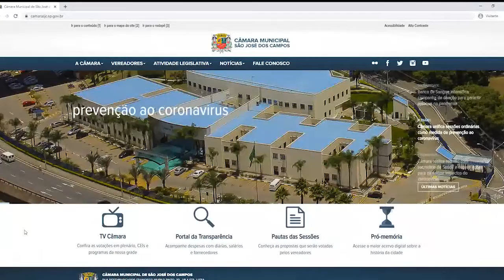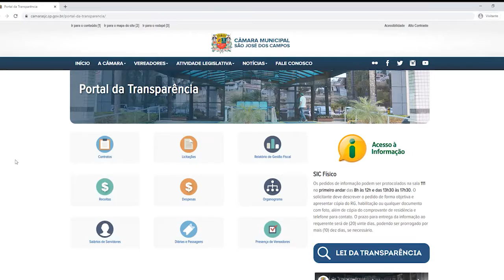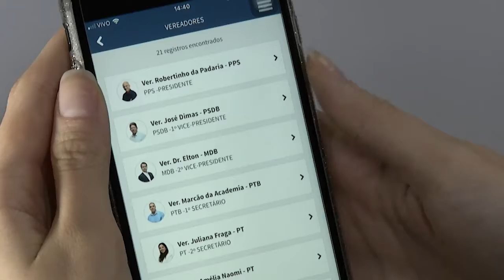CONHEÇA AS FERRAMENTAS DISPONÍVEIS NO SITE DA CÂMARA PARA ACOMPANHAR O TRABALHO DO LEGISLATIVO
EM ÉPOCA DE PANDEMIA DE CORONAVÍRUS, TODO CUIDADO É POUCO. COMO A ORIENTAÇÃO GERAL É EVITAR AGLOMERAÇÕES E CONTATO FÍSICO, A CÂMARA ADOTOU ALGUMAS MEDIDAS DE SEGURANÇA PARA CONTROLAR O ACESSO NO LEGISLATIVO E GARANTIR A SAÚDE E SEGURANÇA DOS SERVIDORES E DA POPULAÇÃO. MAS, MESMO COM O ACESSO FÍSICO RESTRITO, É POSSÍVEL SE INFORMAR SOBRE AS AÇÕES DA CÂMARA E O TRABALHO DOS VEREADORES.

POR EXEMPLO, O SITE DA CÂMARA É COMPLETO, E DURANTE O RISCO DE CONTÁGIO DA DOENÇA, TEM SIDO UMA IMPORTANTE FERRAMENTA DE CONTATO ENTRE A CÂMARA E OS MORADORES DA CIDADE. E PRA TE AJUDAR A ENCONTRAR TODAS AS INFORMAÇÕES QUE VOCÊ PRECISA, VAMOS TE MOSTRAR COMO FUNCIONA O NOSSO SITE E SUAS FUNCIONALIDADES.

PRA COMEÇAR, O PORTAL DO LEGISLATIVO É TAMBÉM UM INSTRUMENTO DE TRANSPARÊNCIA E PARTICIPAÇÃO. ALÉM DE NOTÍCIAS DIÁRIAS, QUE FICAM EM DESTAQUE NA PÁGINA INICIAL, O PORTAL OFERECE, QUATRO FERRAMENTAS QUE ESTÃO A UM CLIQUE DO INTERNAUTA, SÃO ELAS: A PÁGINA PARA ASSISTIR A TV CÂMARA, O PORTAL DA TRANSPARÊNCIA, A PAUTA DAS SESSÕES E O PRÓ-MEMÓRIA.

COMO AS GALERIAS ESTÃO FECHADAS DURANTE A SESSÃO, É PELO ÍCONE DA TV CÂMARA QUE VOCÊ, EM CASA, VAI CONSEGUIR ACOMPANHAR, AO VIVO, A TRANSMISSÃO DAS SESSÕES, DIRETO DO PLENÁRIO. ALÉM DA TRANSMISSÃO DAS SESSÕES, NA NOSSA PROGRAMAÇÃO, AINDA PREPARAMOS BOLETINS DIÁRIOS DE INFORMAÇÕES SOBRE O CORONAVÍRUS E O TRABALHO DO PODER PÚBLICO PARA CONTER O AVANÇO DOS CASOS.

MAS… SE A SUA DEMANDA NA CÂMARA FOR ESPECÍFICA PARA ALGUM VEREADOR, ISSO TAMBÉM NÃO É PROBLEMA. PELO NOSSO SITE, NA ABA VEREADORES, É POSSÍVEL CONFERIR O CONTATO DOS 21 PARLAMENTARES, ALÉM DO ENDEREÇO DE EMAIL PARA ENVIO DE MENSAGENS.

JÁ POR MEIO DO FALE CONOSCO A OUVIDORIA DA C MARA RECEBE CRÍTICAS, SUGESTÕES E PERGUNTAS DOS INTERNAUTAS.

VALE LEMBRAR QUE PRATICAMENTE TODAS ESSAS FERRAMENTAS TAMBÉM ESTÃO PRESENTES NO APLICATIVO DA C MARA, DISPONÍVEL, GRATUITAMENTE, PARA ANDROID E IOS.

SENDO ASSIM, MESMO EM QUARENTENA ACESSE NOSSO SITE E REDE SOCIAIS, VOCÊ FICA POR DENTRO DE TUDO QUE ACONTECE NA C MARA COM MUITA INFORMAÇÃO E INTERAÇÃO. NO MAIS, SIGA AS ORIENTAÇÕES DOS SERVIÇOS DE SAÚDE, SE CUIDE E PREVINA-SE CONTRA O CORONAVÍRUS!